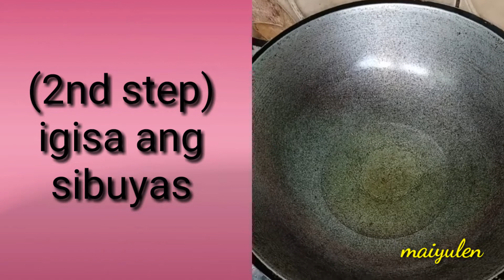bangus recipe|bangus steak|ulam for today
bangus
steak
bangus recipe
ulam idea
affortable
pang masa
mukbang